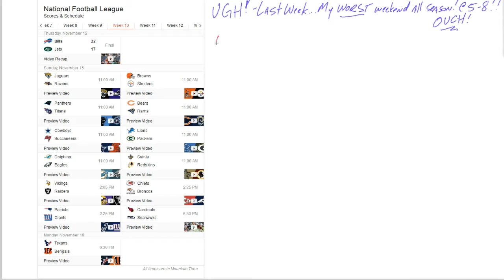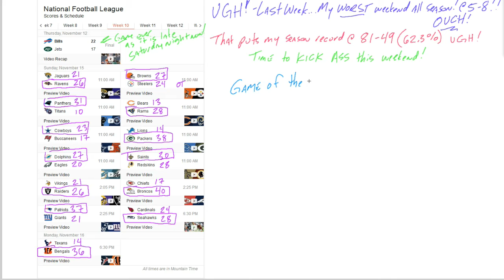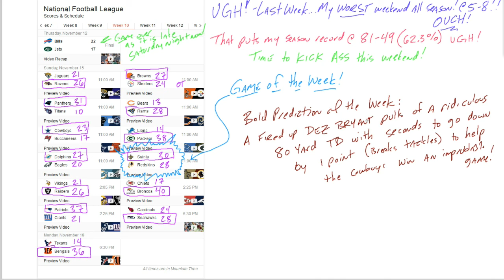My 2015 Week 10 NFL Football Predictions Including Winners and Scores!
Ouch, with a lot of surprise games last week, I had my worst weekend of the season prediction wise, only going 5-8, putting my season record at 81-49, which is only 62%.  Can I bounce back this week with these picks?